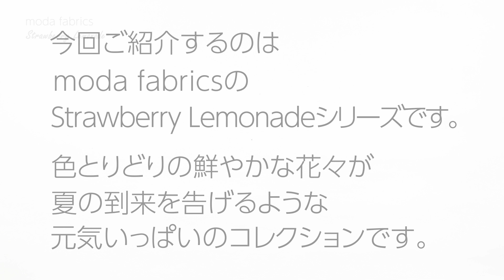moda fabrics / Strawberry Lemonade モダ チャームパックの中身お見せします No.280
こんにちは！

moda fabricsから2024年2月にリリースされたStrawberry Lemonade。
Sherri & Chelsiによるカラフルな花柄シリーズです。

5インチ角（12.7cm×12.7cm）の生地42枚がパックされたパッチワークキルトや小物づくりなどにおすすめのカットクロスセットです。

Artists : Akashic Records
オーディオソース : Jamendo
Adobe Stock アセット ID：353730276